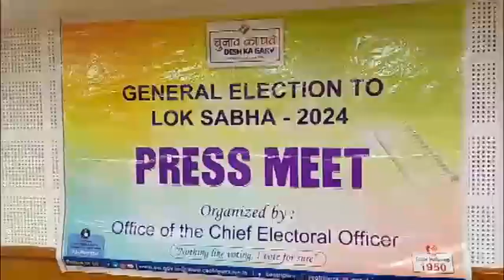সকল ভোট কেন্দ্রে ওয়েব কাস্টিং-এর ব্যবস্থা রাখা হয়েছে। জেলা শাসকের কার্যালয় থেকে তা দেখা যাবে।